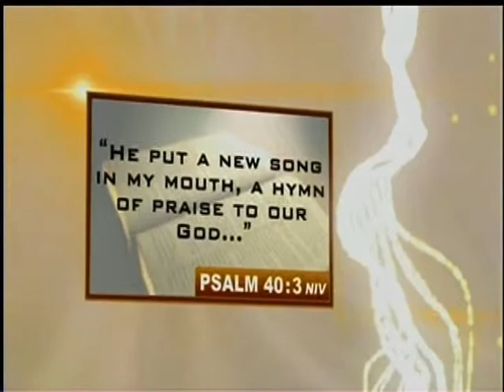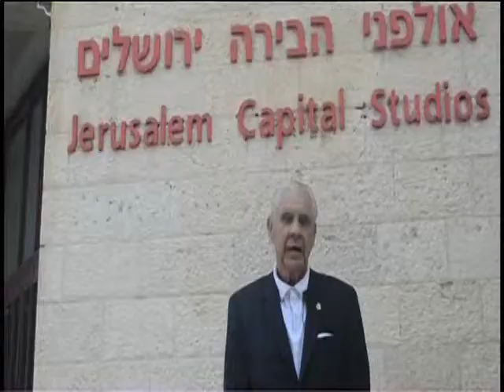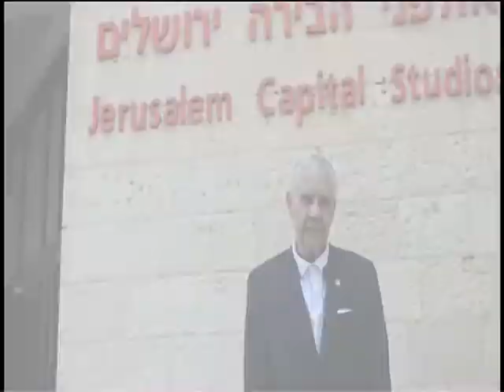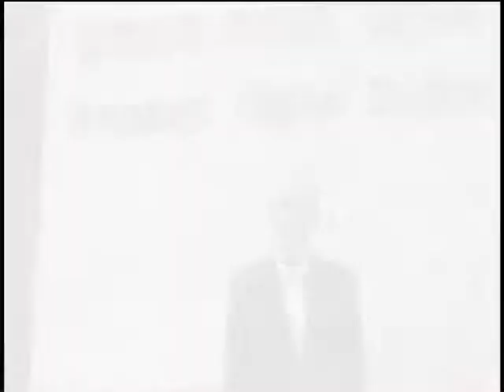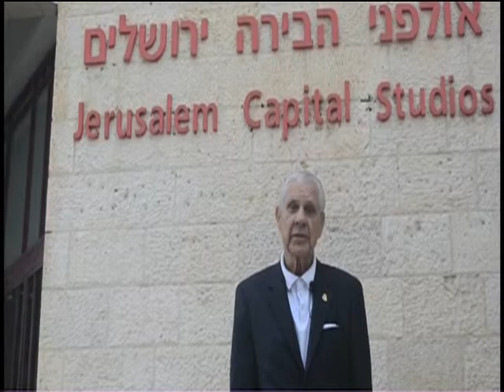Rejoice with Ben Kinchlow, Earl Cox and Stuart Kaufman - Part 5